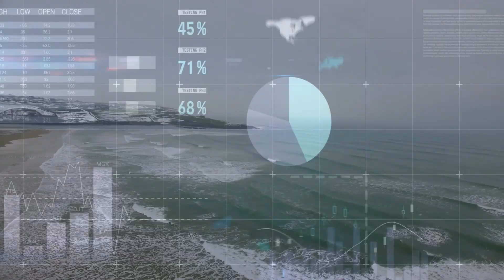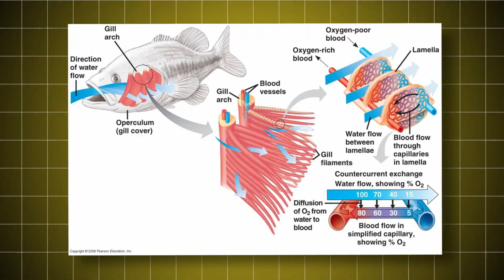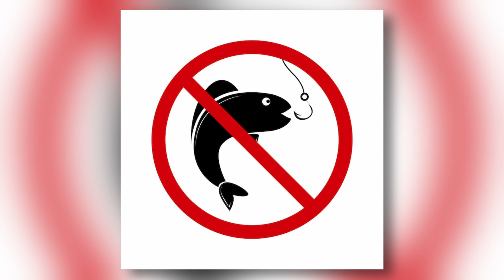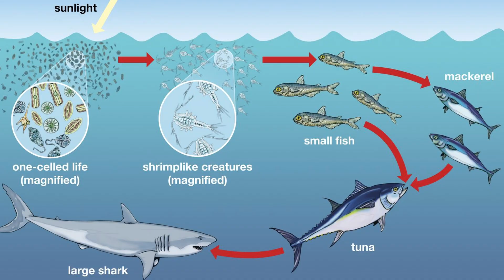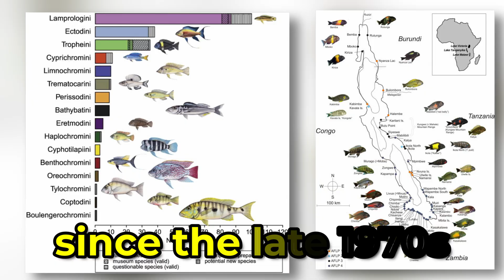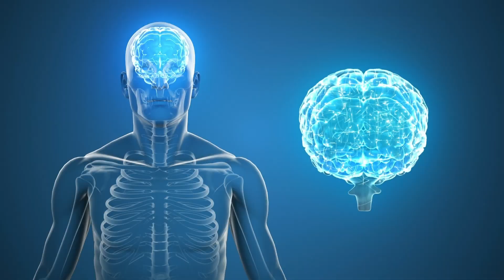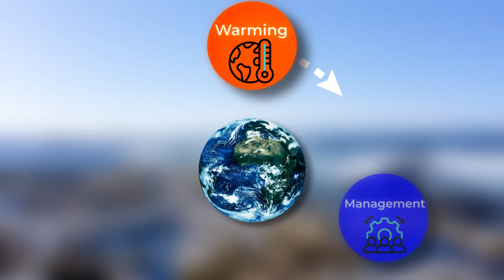Why Fish Are Shrinking — And Why That’s a Problem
Fish are shrinking—and the implications reach far beyond the ocean. Scientists report that in some species, adult size has decreased by 15–30% over the past few decades. This video explores why it’s happening and why it matters:

1. Warming oceans: Rising waters mean less dissolved oxygen, forcing fish to stay smaller to survive.

2. Overfishing: Size-selective harvesting promotes evolutionary shifts toward earlier maturity and smaller size.

3. Ecosystem disruption: Smaller fish reduce food web stability—impacting predators, coral reefs, and marine biodiversity.

4. Human toll: Around 3 billion people rely on fish as their main protein source. Shrinking fish threatens food security and livelihoods.

This is more than a biological phenomenon—it’s a warning signal about the resilience of marine life and the systems we depend on.

Take Action: Learn how you can support sustainable fisheries from home

At Forevergreen, we believe that understanding is our first step toward protecting the planet.